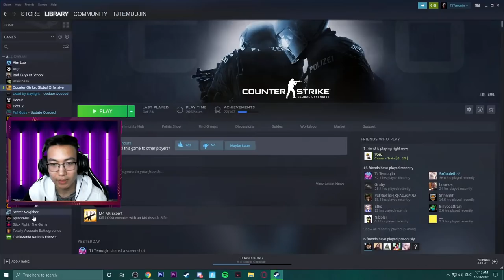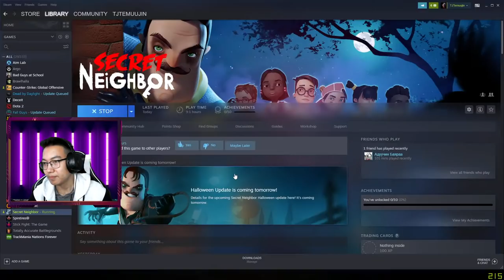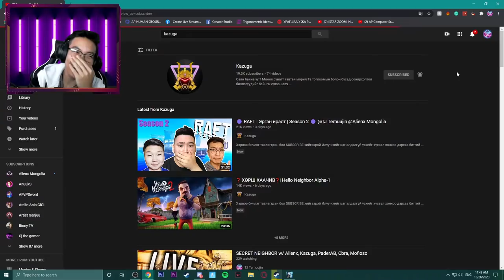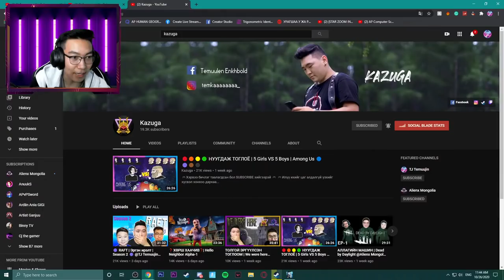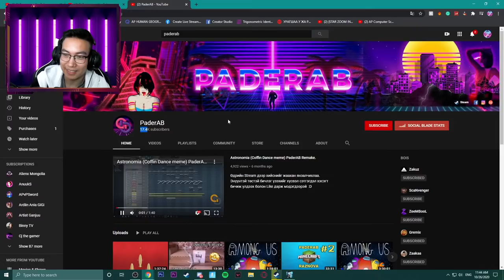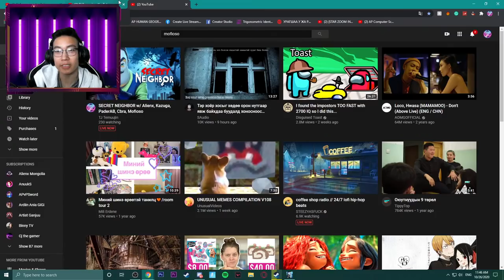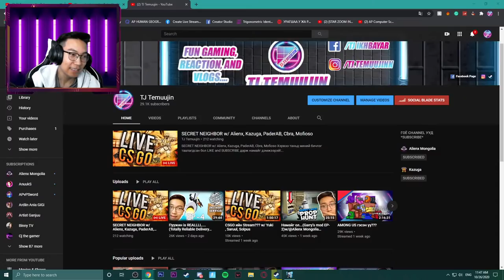SECRET NEIGHBOR w/ Alienx, Kazuga, PaderAB, Cbra, Mofioso